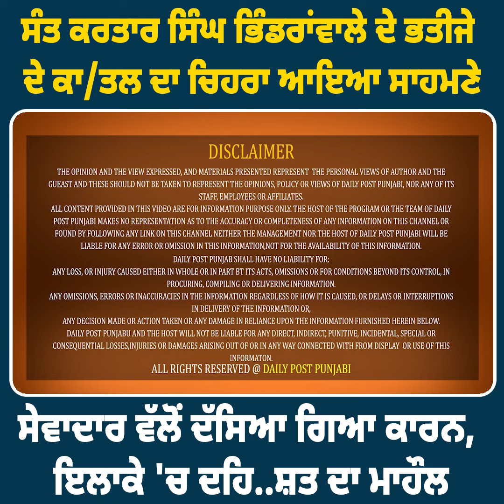ਸੰਤ ਕਰਤਾਰ ਸਿੰਘ ਭਿੰਡਰਾਂਵਾਲੇ ਦੇ ਭਤੀਜੇ ਦੇ ਕਾ/ਤਲ ਦਾ ਚਿਹਰਾ ਆਇਆ ਸਾਹਮਣੇ || Daily post